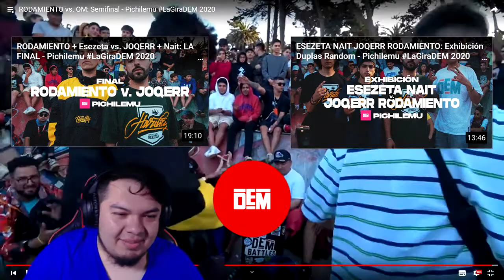🔥BATALLA PICANTE!🔥 RODAMIENTO VS OM LaGiraDEM [REACCIÓN]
😊 ¿Te gustaría apoyar al canal?

RAAAAAP!!!

💎🎶 Mi Rap: 🎶💎